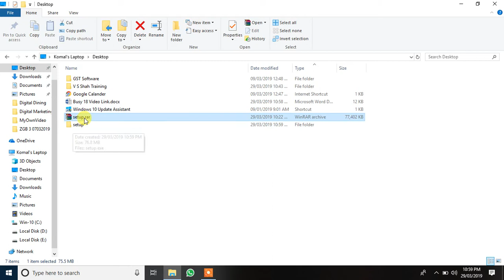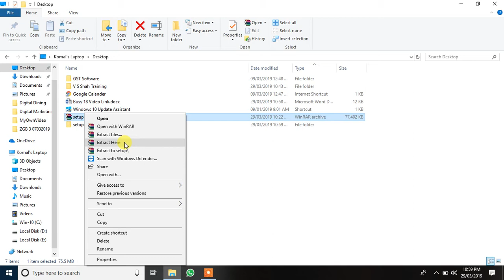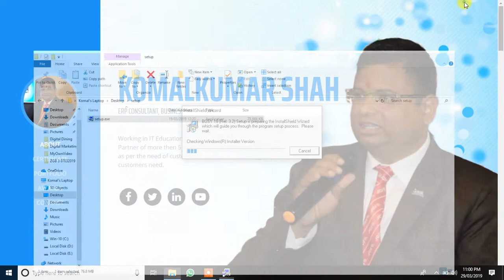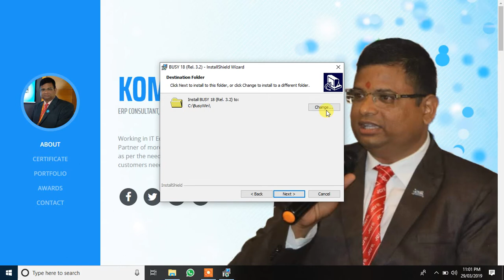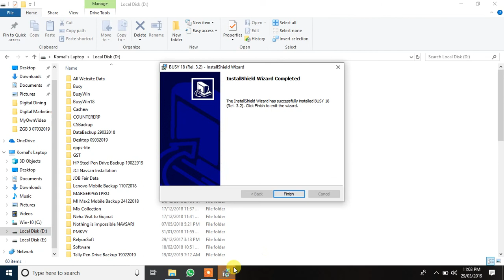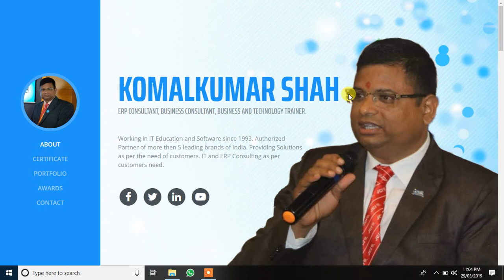Busy Training | Lesson - 2 | Software Installation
This video is about how to install Busy 18 Software on your computer. In this video, all options of software download to installation are explained.